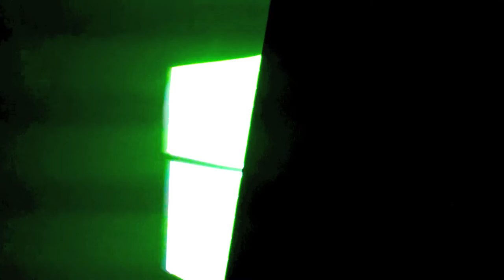PWNW16 [DARKNESS]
dancers: david ian griess, TWON (nathanaelthayermoss.com), keyon gaskin, & edward sharp